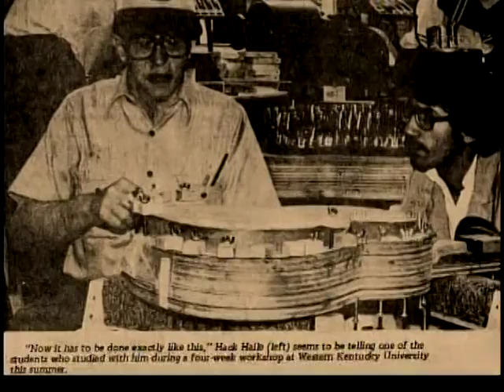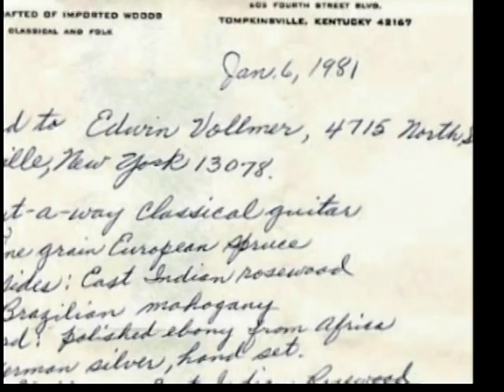Hascal Haile Tribute, Tompkinsville Ky. Luthier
Video slide show for the 1st Hascal Haile tribute held November 1st at the Monroe County Ky. courthouse in Tompkinsville Ky. courtesy  of The Heart of Tompkinsville Foundation